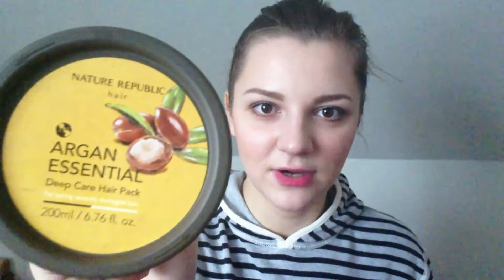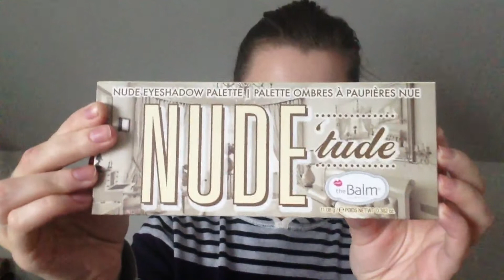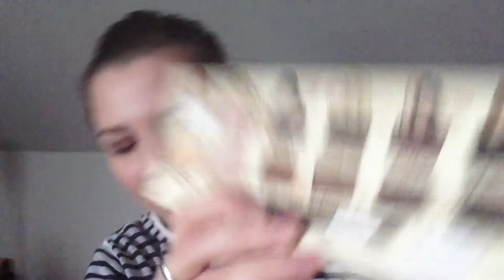♡ Что я любила в ноябре?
Если понравилось видео, поставьте пальчик вверх, мне очень это приятно =*

1. Peeling
2. Hair pack

Intro: Erik Auer